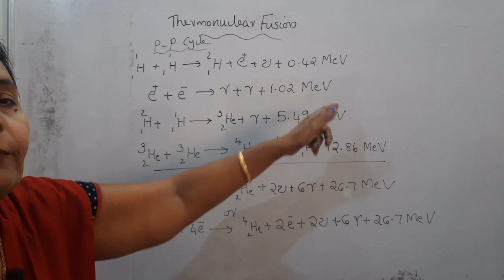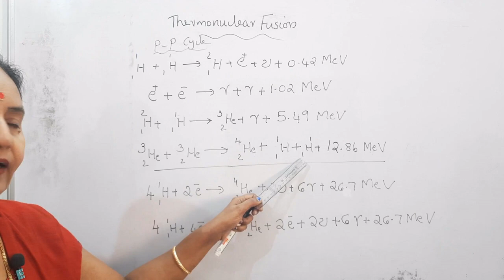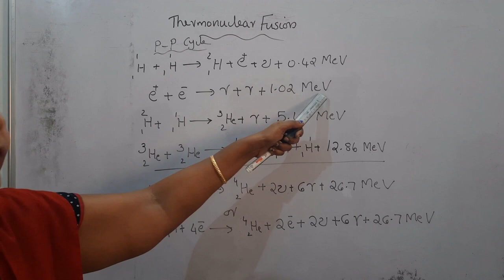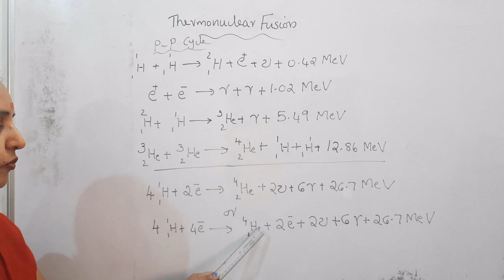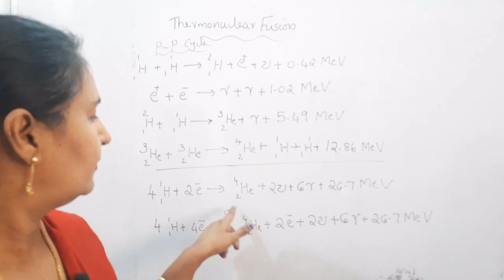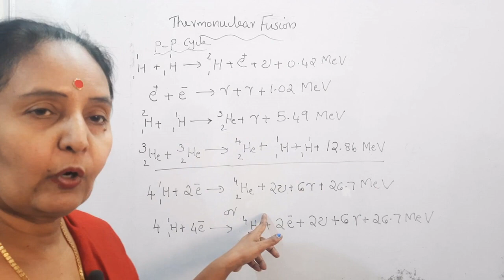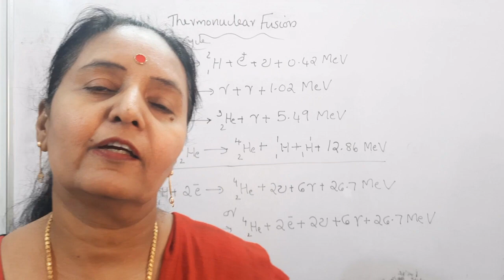Plus Two , Chapter 13 , Source of Sun's Energy.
Thermonuclear Fusion --- Energy Generation in Stars including Sun , Proton - Proton Cycle -- The Energy Source of Sun ,  Age of Sun , How long will Sun Last ?